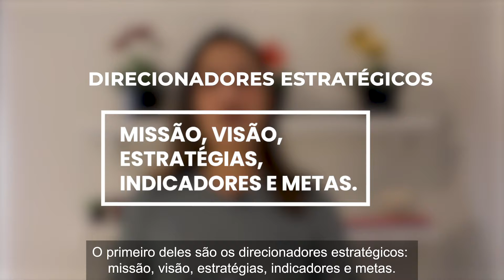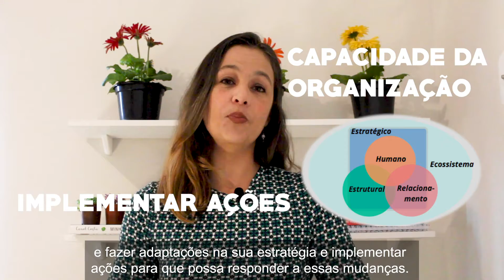EAD Gestão do Conhecimento_PT_Aula 13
Modelos de GC que poderão avaliar a aplicabilidade no seu dia a dia